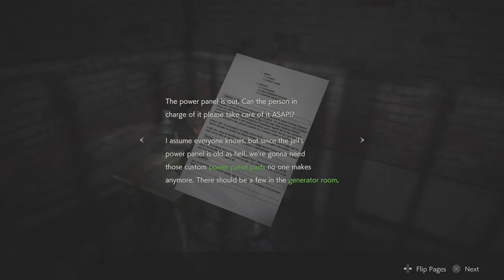RESIDENT EVIL 9 | RESIDENT EVIL 9 LEAKS AND RUMORS!(RELEASE DATE, CHARACTERS, AND MORE)